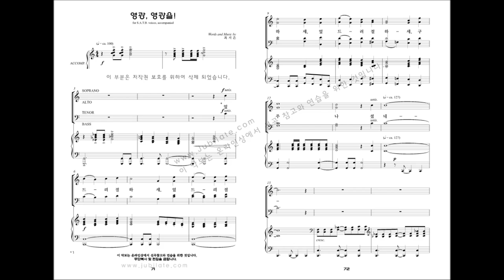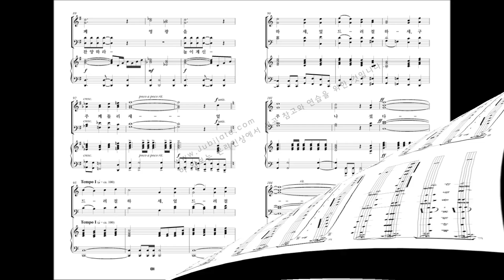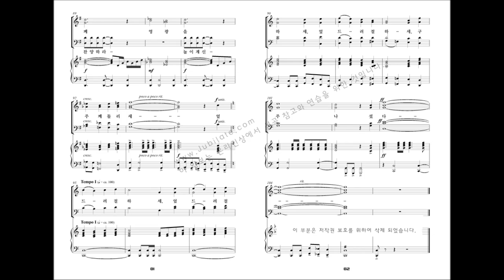[성탄절 칸타타] 최지은 '위대한 탄생' 08.영광, 영광을!